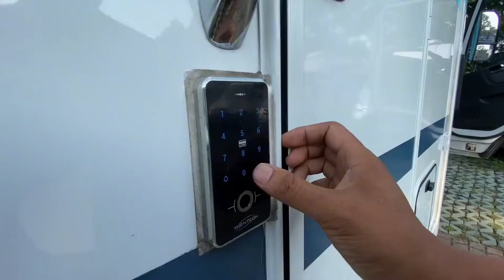巨无霸侧拓展房车，移动大别墅真的太大了，能睡十几口子人